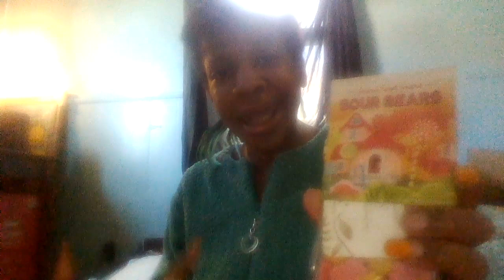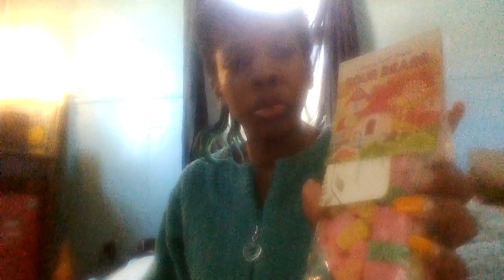VID 20231113 135752 spend 100 dollars with mw during lifes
adversities we still the non guilty victims or not live and survive to help the surviving victims and their families stay strog to what life throws at you and to the non guilty who found out a close friend or child or relative is  a guilty we strive to help the non guilty in your lives stay healthy and survive